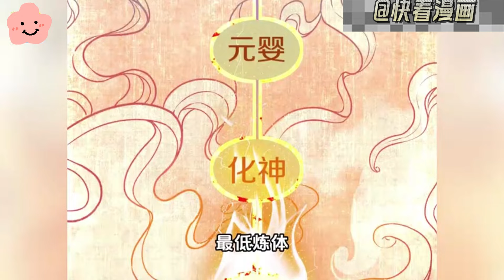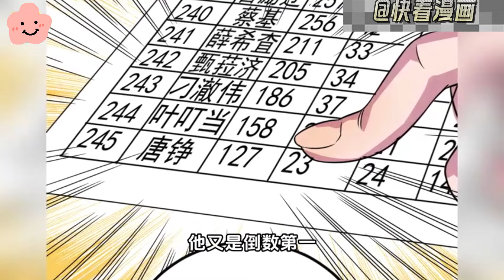【一口气看爽】《同学，你真行》一次意外，唐峥从学霸沦为学渣，意外邂逅了改变命运的“天禅子”，得知自己天生九阳圣体，命不久矣时，唐铮毅然决定告别过往，誓走出不一样的修仙之旅……故事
一次意外，唐峥从学霸沦为学渣，意外邂逅了改变命运的“天禅子”，得知自己天生九阳圣体，命不久矣时，唐铮毅然决定告别过往，誓走出不一样的修仙之旅……